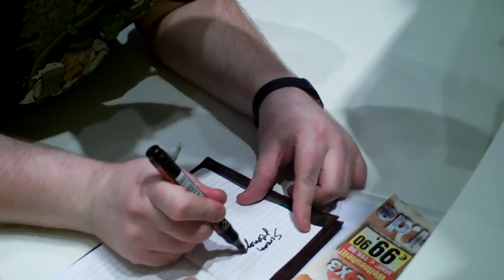Simon Lane / Honeydew - Lewis Brindley / Xephos from the Yogscast at GamesCom !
honeydew and bluexephos signing some minecraft-crate-heads and posing for pictures :)

They're just so lovely!